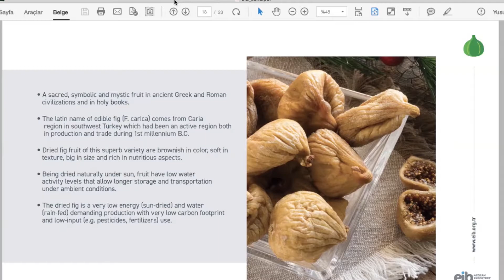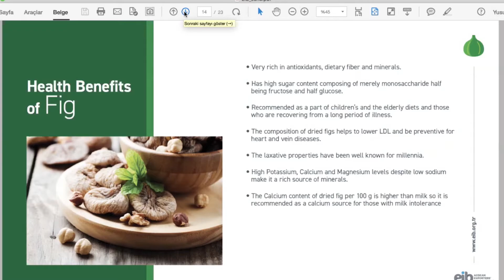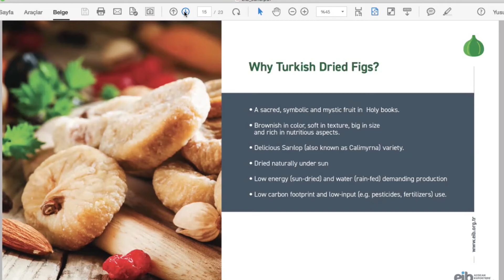Turkish Dried Figs by Yusuf Gabay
Turkish Tastes Series Event #1: Dried Fruits & Nuts. In this video, you will see all about Turkish Figs from health benefits to production capacity.